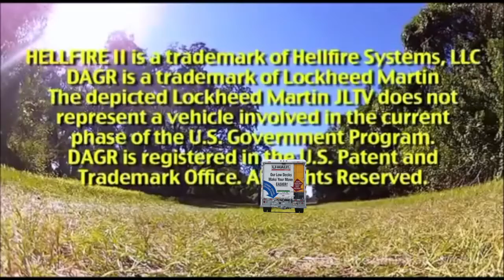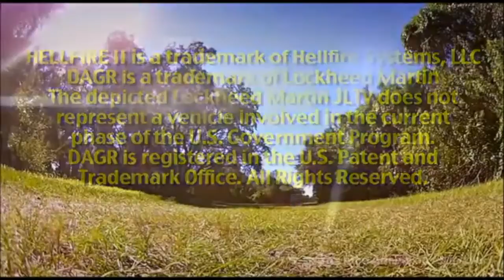Nikh Beghzr - Added Music